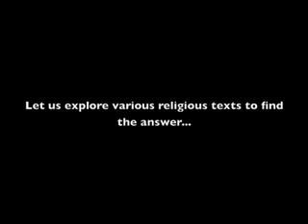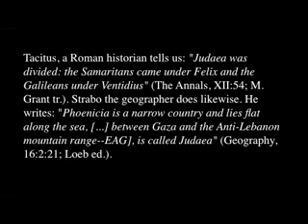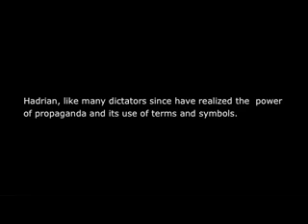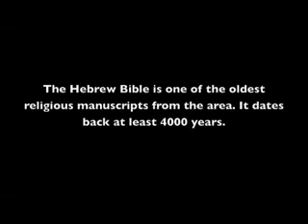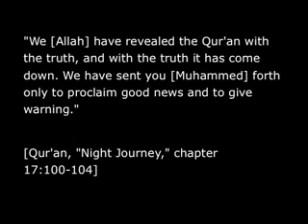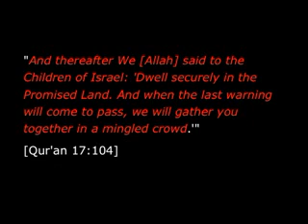THE LAND OF ISRAEL ( Eretz Israel )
The deepest identity of the Holy Land is the Israelite and the Bible identity.  The Old and the New Testament call the land for The Land of Israel.  No place in the Bible is the name Palestine. Palestine is a historical wrong name on the Holy Land. The correct name is the historical Land of Israel. The name Palestine comes from the name Philistines, the enemy of King David and the Israelite in the Old Testament.
Philistia/ Philistines:
Matthew  2.19
But when Herod was dead, behold, an angel of the Lord appeareth in a dream to Joseph in Egypt,
Saying, Arise, and take the young child and his mother, and go into the land of Israel: for they are dead which sought the young child's life.
And he arose, and took the young child and his mother, and came into the land of Israel.
The natural right of the Jewish people
to a state in the historical land of Israel.
1977 from Zahir Muhsein, a member of the PLO executive committee: "The Palestinian people does not exist. The creation of a Palestinian state is only a means for continuing our struggle against the state of Israel for our Arab unity."
QURAN ALLAH GAVE THE HOLY LAND TO THE ISRAELITES
MEDINA SURAH
Allah break not His promise: Quran Surah 5.20 Allah has give the Israelites The Holy Land: And (remember) when Moses said unto his people: O my people! Remember Allah's favour unto you, how He placed among you prophets, and He made you kings, and gave you that He gave not to any (other) of (His) creatures. O my people! Go into the holy land which Allah hath ordained for you...
MECCA SURAH
Surat 7.137
And We caused the people who had been oppressed to inherit the eastern regions of the land and the western ones, which We had blessed. And the good word of your Lord was fulfilled for the Children of Israel because of what they had patiently endured. And We destroyed [all] that Pharaoh and his people were producing and what they had been building.
17.104
And We said after Pharaoh to the Children of Israel, "Dwell in the land, and when there comes the promise of the Hereafter, We will bring you forth in [one] gathering."
THE BIBLE
"He is the LORD our God: his judgments are in all the earth. He hath remembered his covenant for ever, the word which he commanded to a thousand generations. Which covenant he made with Abraham, and his oath unto Isaac; And confirmed the same unto Jacob for a law, and to Israel for an everlasting covenant: Saying, Unto thee will I give the land of Canaan" Psalm 105.7
JOEL 3:1 For, behold, in those days, and in that time, when I shall bring again the captivity of Judah and Jerusalem, 3:2 I will also gather all nations, and will bring them down into the valley of Jehoshaphat, and will plead with them there for my people and for my heritage Israel, whom they have scattered among the nations, and parted my land.